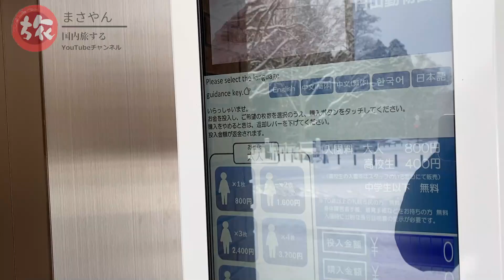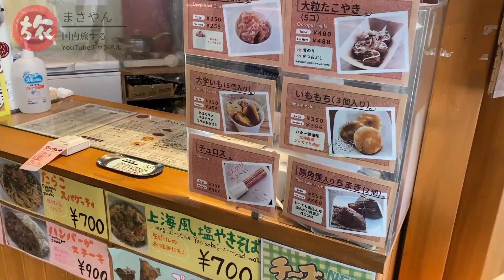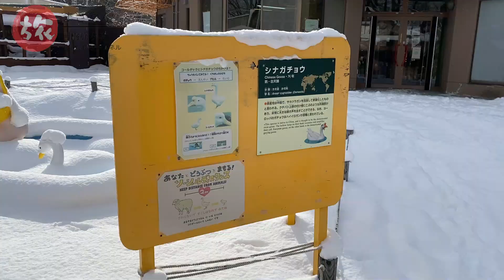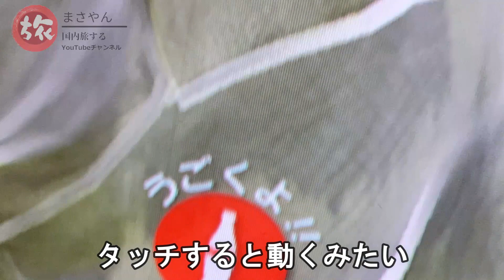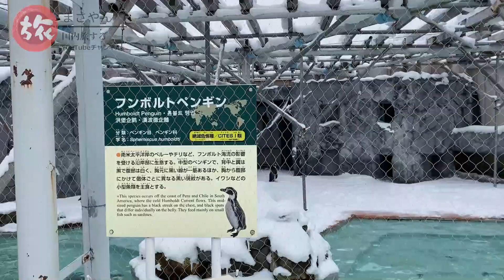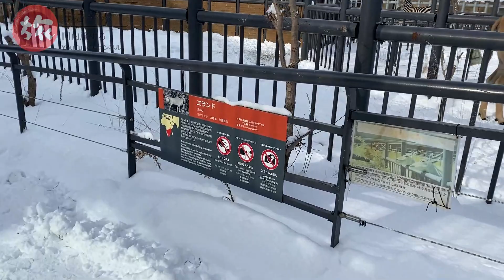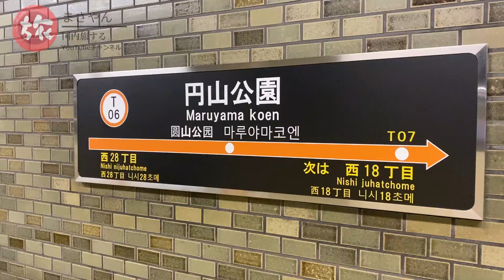円山動物園のペンギンがひくほど元気だったｗ【北海道正月編 第２２話】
北海道で初めての動物園として開園した円山動物園。
ホッキョクグマやペンギンなど北海道らしい動物もたくさん見れてオススメです。
このチャンネルでは日本国内の動画を発信していきます。

※甘茶の音楽工房様のＢＧＭを使わせていただいています。